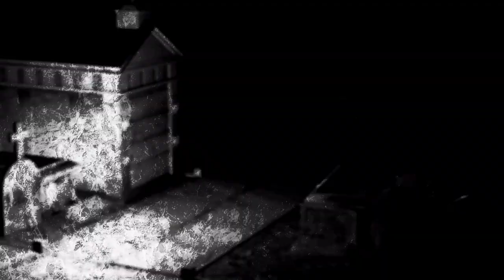creepypasta - "A TWISTED And CHILLING Path" - reddit stories